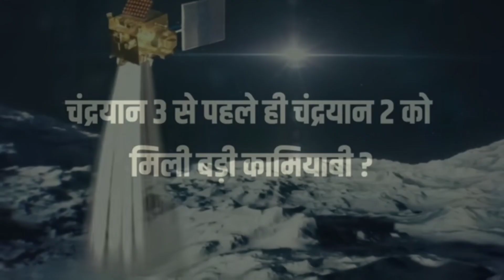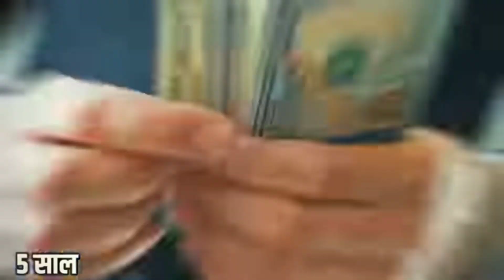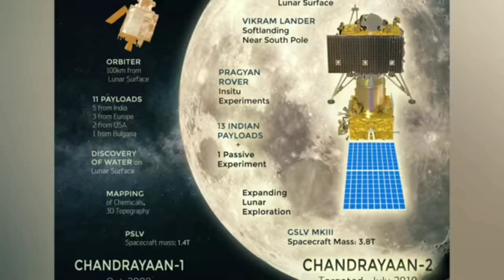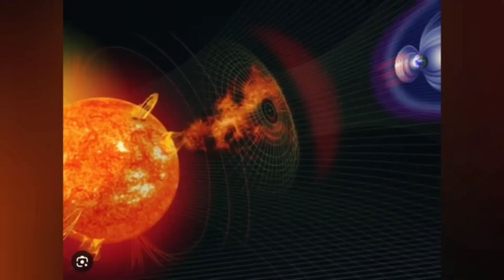CURRENT ISRO CHANDRAYAAN3 UPDATE : ISRO ACTIVE CHANDRAYAAN3